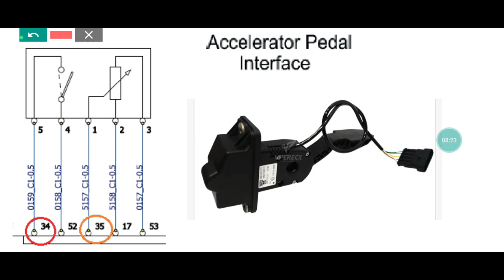PEDAL ACELERADOR S-WAY